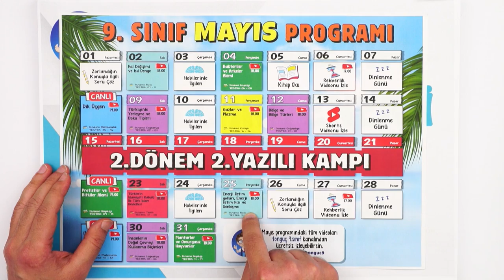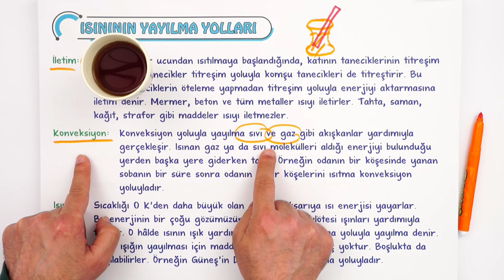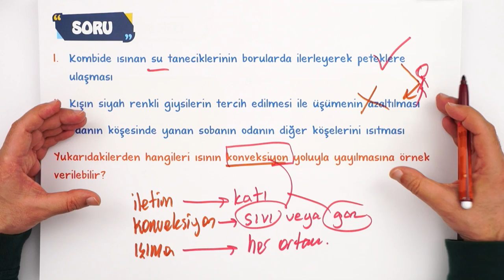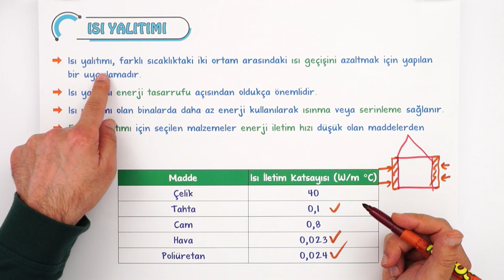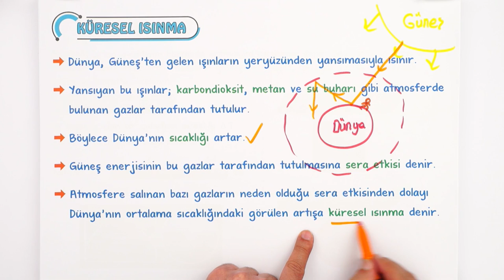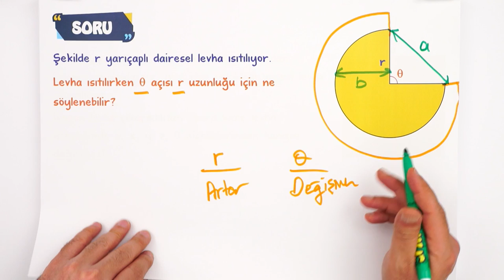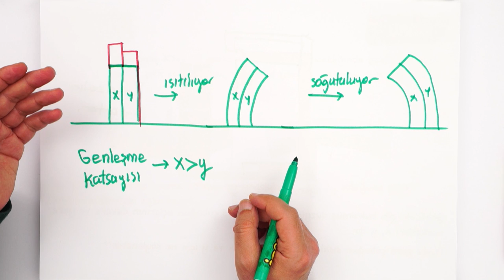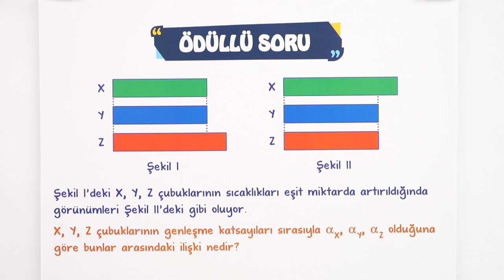Enerji İletim Yolları, Enerji İletim Hızı ve Genleşme | Konu Anlatımı #2023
Yepyeni bir dönemde daha seninleyiz! Sene boyunca; canlı yayınlar, konu anlatımları ve soru çözüm videolarıyla, Tonguç yanında! Dersimiz Fizik in önemli konularından "Enerji İletim Yolları, Enerji İletim Hızı ve Genleşme ". Hazırsan öğrenme garantili videomuzla başlıyoruz! 😎